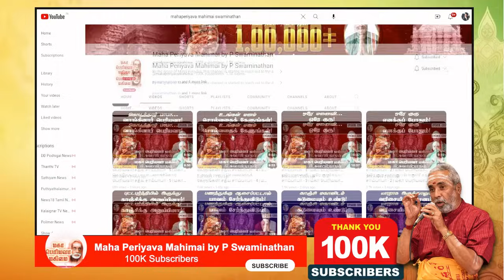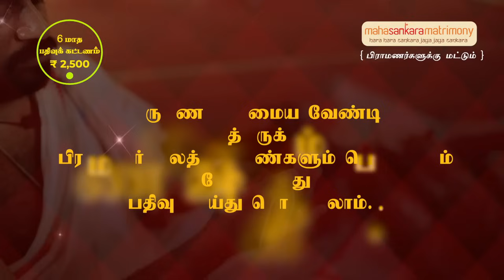உலகிலே குறைந்த நேரம் உறங்குபவர்! ததும்பிய அன்பு - 2 | மகா பெரியவா மகிமை - 1371 | P Swaminathan